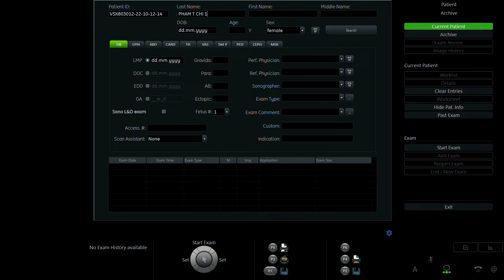PHẠM THỊ CHI 1997